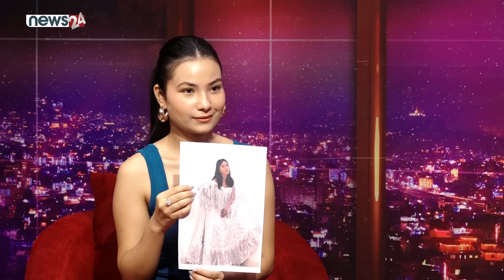६ वर्षदेखि प्रेममा गायिका स्मिता दाहाल | स्मिताको प्रेमलाई दाहाल परिवारको सपोर्ट कस्तो ? I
६ वर्षदेखि प्रेममा गायिका स्मिता दाहाल  | स्मिताको प्रेमलाई दाहाल परिवारको सपोर्ट कस्तो ? I Smita Dahal I E- TALK